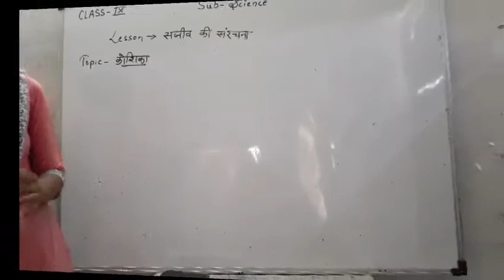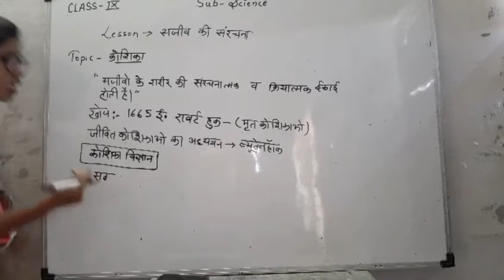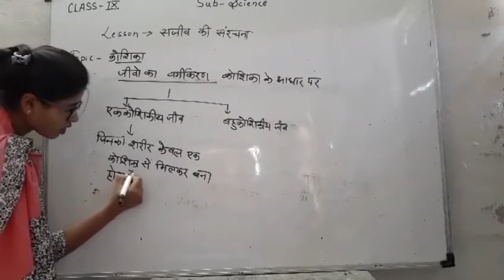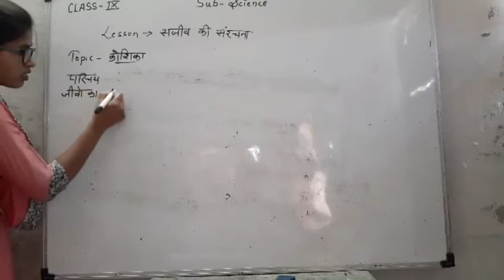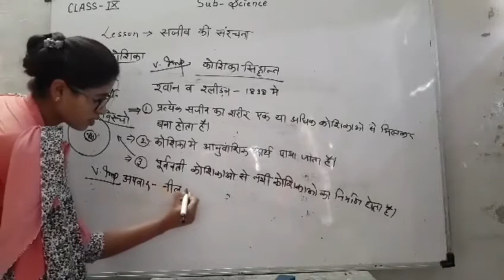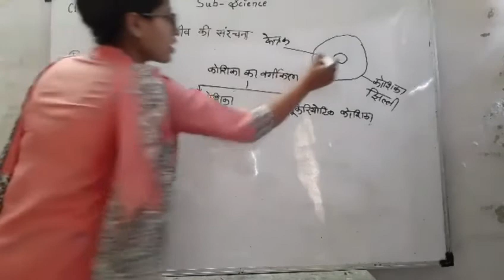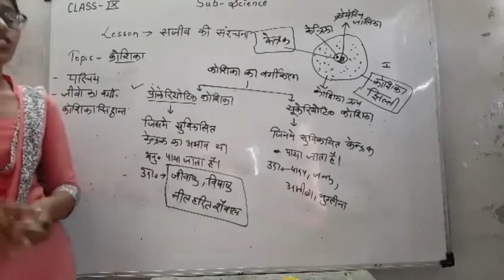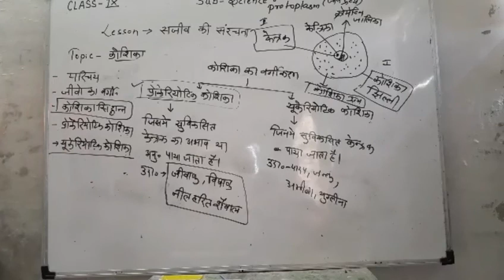Class 9th Science ( Hindi Medium ) सजीव की संरचना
Topic :- कोशिका